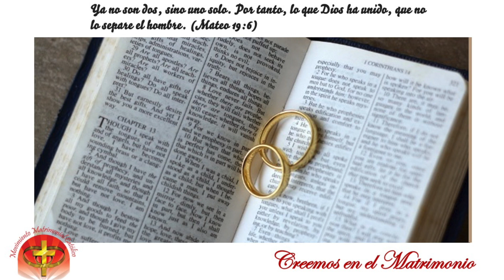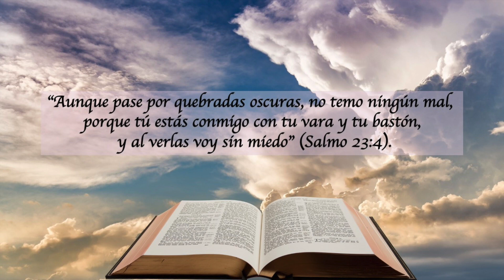LECTURAS DEL DIA - 18 DE OCTUBRE